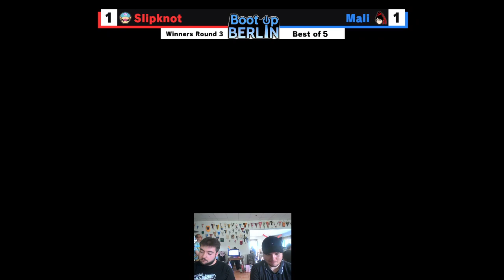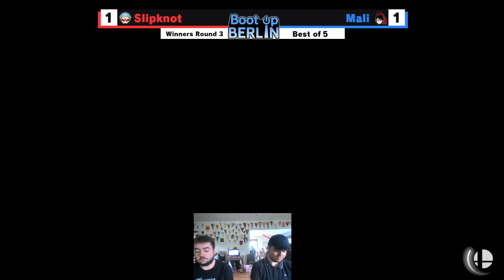Boot up Series #6 - Slipknot (Wario) vs MaLi (Bayonetta) - Winners Round 3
Boot Up Berlin presents Boot Up Series #6
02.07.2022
Bracket: